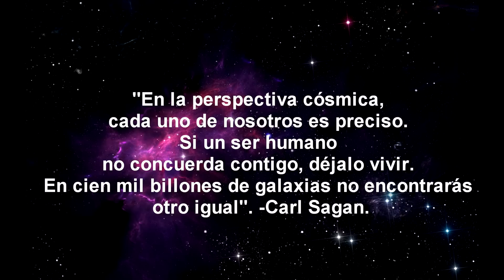Carl Sagan acerca de la religión y la ciencia (entrevista sub.español)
Carl Sagan fue un astrónomo, cosmólogo, astrobiólogo, astrofísico, escritor y divulgador científico americano. Fue mundialmente famoso con su serie Cosmos, la cual inspiro a toda una generación de científicos, así como al público en general.
El presente video es un extracto de una entrevista realizada por Charlie Rose   a Carl Sagan, en el año 1966, en donde uno de los tópicos de la entrevista fue el aparente conflicto entre la ciencia y la religión.